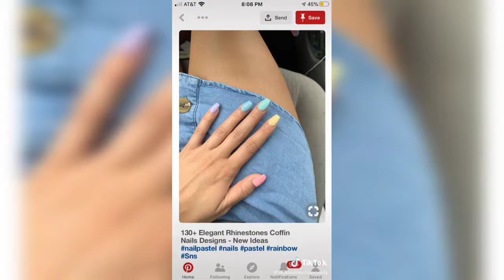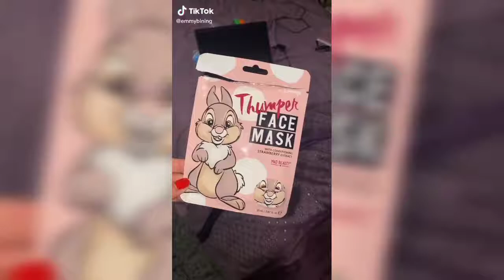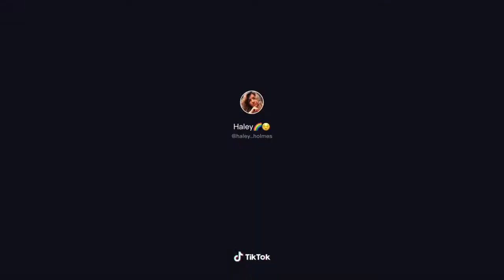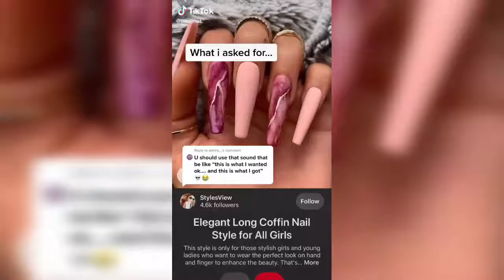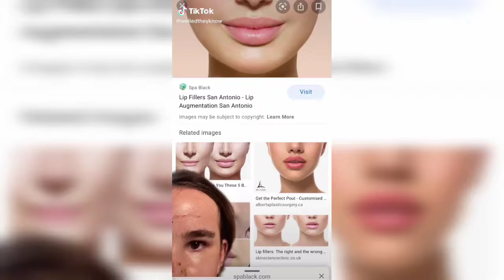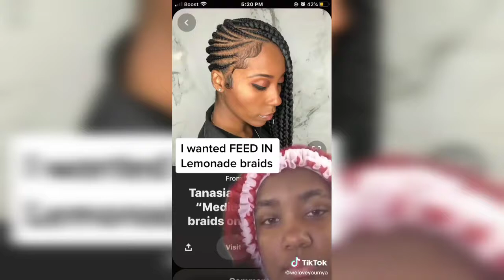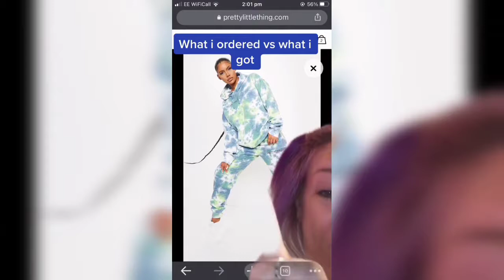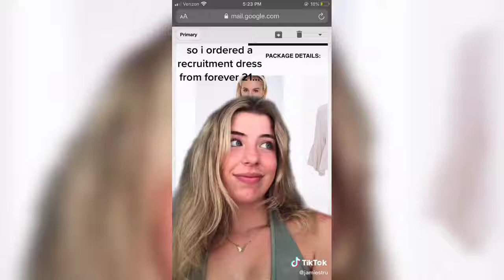What i wanted vs what i got | TikTok Compilation